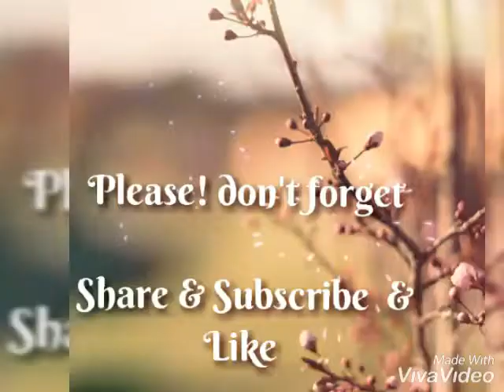Wrecking ball editing... By Rgu.